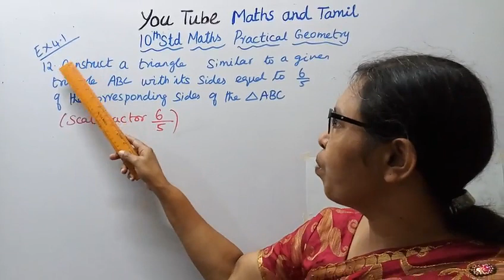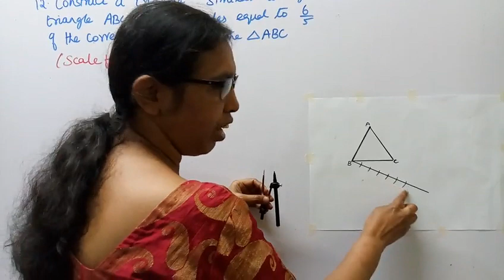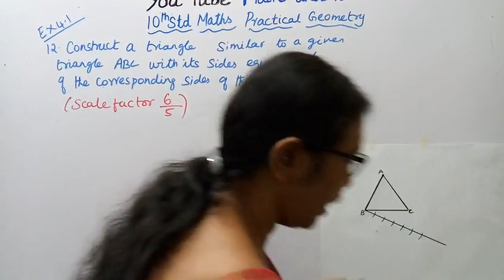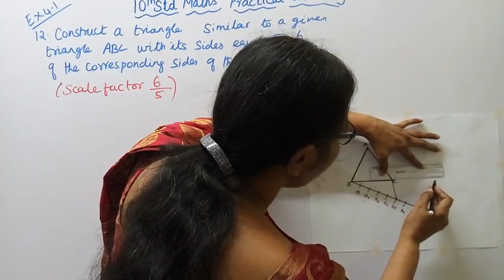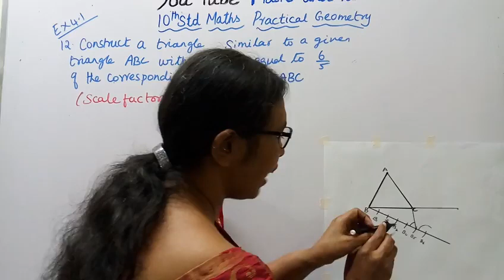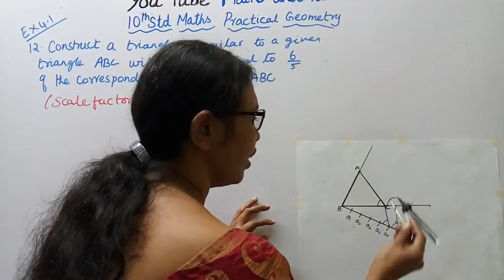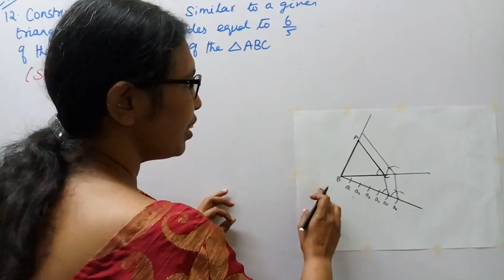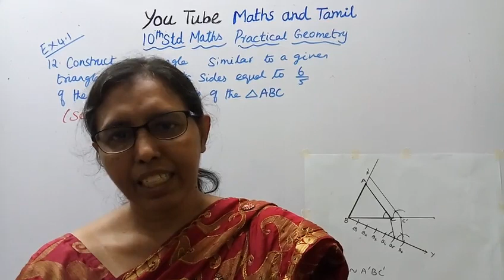T.N. 10th std maths Exercise 4.1-12- Practical Geometry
Dear Students,
This video Tells about that 10th std Maths Exercise 4.12-12
Practical Geometry
Similar Triangle (Scale factor 6/5)
tn10thmathsex:4.1-12#mathsandtamil